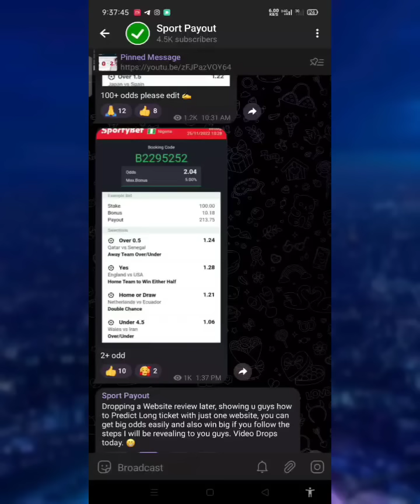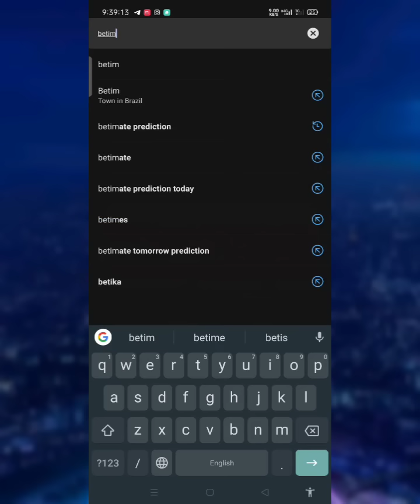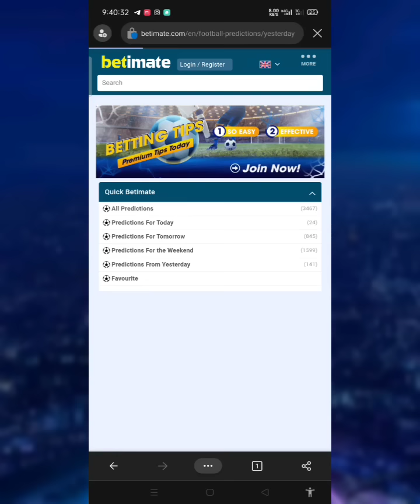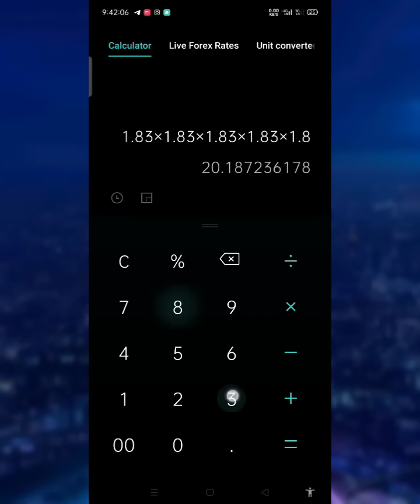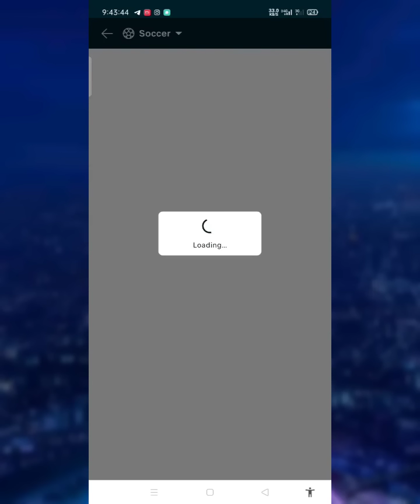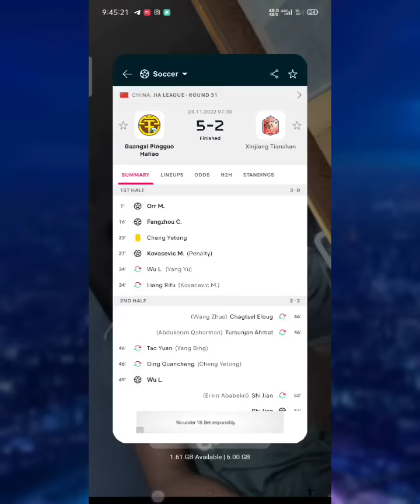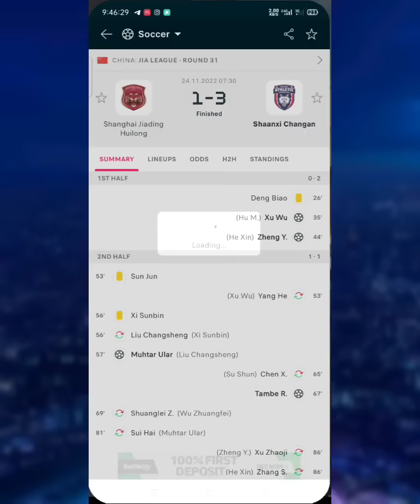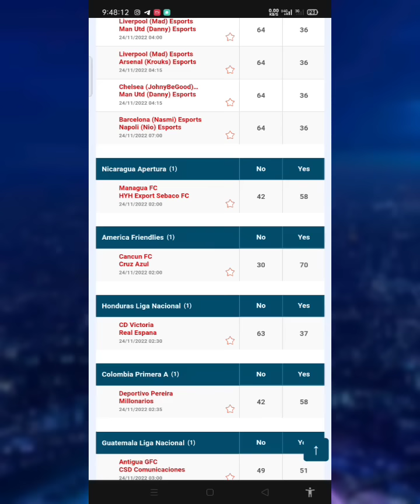This Website can give you a 100% Long bet Slip with Big Odds Prediction | Sport Prediction